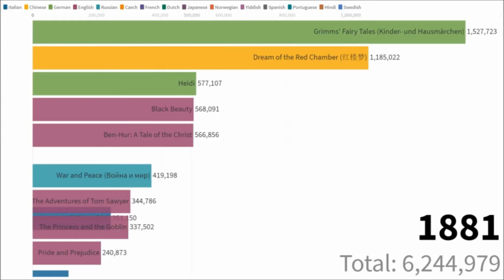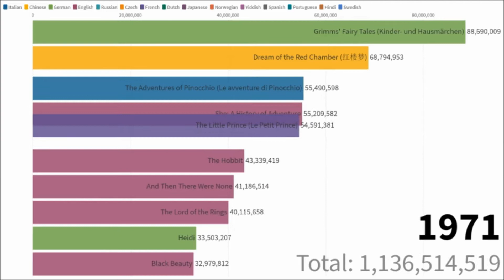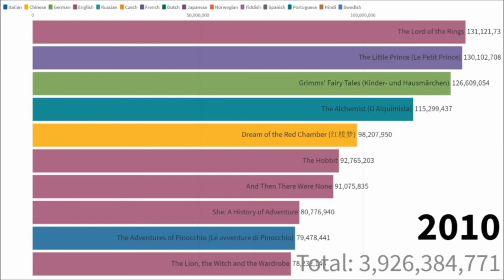Best Selling Books In The World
Do You know what is the number 1 selling book of all time?

Here are the top most sold books of all time:

The Alchemist (O Alquimista) - Paulo Coelho

The Lord of the Rings - J. R. R. Tolkien

The Little Prince (Le Petit Prince) - Antoine de Saint-Exupéry

Grimms' Fairy Tales (Kinder- und Hausmärchen) - Jacob and Wilhelm Grimm

Harry Potter and the Philosopher's Stone - J. K. Rowling

Dream of the Red Chamber (红楼梦) - Cao Xueqin

And Then There Were None - Agatha Christie

The Lion, the Witch and the Wardrobe - C. S. Lewis

Others books in this video:

She: A History of Adventure - H. Rider Haggard

Vardi Wala Gunda - Ved Prakash Sharma

The Da Vinci Code - Dan Brown

The Adventures of Pinocchio (Le avventure di Pinocchio) - Carlo Collodi

Harry Potter and the Chamber of Secrets - J. K. Rowling

Harry Potter and the Prisoner of Azkaban - J. K. Rowling

Harry Potter and the Half-Blood Prince - J. K. Rowling

Harry Potter and the Goblet of Fire - J. K. Rowling

Harry Potter and the Deathly Hallows - J. K. Rowling

Harry Potter and the Order of the Phoenix - J. K. Rowling

The Catcher in the Rye - J. D. Salinger

The Bridges of Madison County - Robert James Waller

The Ginger Man - J. P. Donleavy

The Hite Report - Shere Hite

Anne of Green Gables - Lucy Maud Montgomery

One Hundred Years of Solitude (Cien años de soledad) - Gabriel García Márquez

The Eagle Has Landed - Jack Higgins

You Can Heal Your Life - Louise Hay

The Name of the Rose (Il Nome della Rosa) - Umberto Eco

The Common Sense Book of Baby and Child Care - Dr. Benjamin Spock

Heidi - Johanna Spyri

Charlotte's Web - E.B. White; illustrated by Garth Williams

Lolita - Vladimir Nabokov

Watership Down - Richard Adams

Black Beauty - Anna Sewell

Ben-Hur: A Tale of the Christ - Lew Wallace

The Tale of Peter Rabbit - Beatrix Potter

The Very Hungry Caterpillar - Eric Carle

Jonathan Livingston Seagull - Richard Bach

Flowers in the Attic - V. C. Andrews

Sophie's World (Sofies verden) - Jostein Gaarder

Angels & Demons - Dan Brown

A Message to Garcia - Elbert Hubbard

To Kill a Mockingbird - Harper Lee

Kane and Abel - Jeffrey Archer

War and Peace (Война и мир) - Leo Tolstoy

How the Steel Was Tempered (Как закалялась сталь) - Nikolai Ostrovsky

The Diary of Anne Frank (Het Achterhuis) - Anne Frank

Your Erroneous Zones - Wayne Dyer

The Thorn Birds - Colleen McCullough

The Kite Runner - Khaled Hosseini

The Purpose Driven Life - Rick Warren

The Lost Symbol - Dan Brown

The Great Gatsby - F. Scott Fitzgerald

Gone with the Wind - Margaret Mitchell

The Revolt of Mamie Stover - William Bradford Huie

Valley of the Dolls - Jacqueline Susann

Nineteen Eighty-Four - George Orwell

The Princess and the Goblin - George MacDonald

The Adventures of Tom Sawyer - Mark Twain

The Girl with the Dragon Tattoo (Män som hatar kvinnor) - Stieg Larsson

The Hunger Games - Suzanne Collins

The Young Guard (Молодая гвардия) - Alexander Alexandrovich Fadeyev

Who Moved My Cheese? - Spencer Johnson

Virgin Soil Upturned (Поднятая целина) - Mikhail Sholokhov

The Wind in the Willows - Kenneth Grahame

The Celestine Prophecy - James Redfield

The Fault in Our Stars - John Green

The Shack - William P. Young

The Godfather - Mario Puzo

Catching Fire - Suzanne Collins

Uncle Styopa (Дядя Степа) - Sergey Mikhalkov

Love Story - Erich Segal

All Quiet on the Western Front (Im Westen nichts Neues) - Erich Maria Remarque

Gone Girl - Gillian Flynn

The Power of Positive Thinking - Norman Vincent Peale

The Women's Room - Marilyn French

The Girl on the Train - Paula Hawkins

The Happy Hooker: My Own Story - Xaviera Hollander

The Naked Ape - Desmond Morris

The Bermuda Triangle - Charles Berlitz

Adventures of Huckleberry Finn - Mark Twain

Wolf Totem (狼图腾) - Jiang Rong

Fear of Flying - Erica Jong

The Secret Diary of Adrian Mole, Aged 13¾ - Sue Townsend

etc...

NB! "Best selling" refers to the estimated number of copies sold of each book, rather than the number of books printed or currently owned.

Oldest book in this video is Dante Alighieri
 "The Divine Comedy ("La Divina Commedia")
" from 1304

Top 10 best selling books in the world!